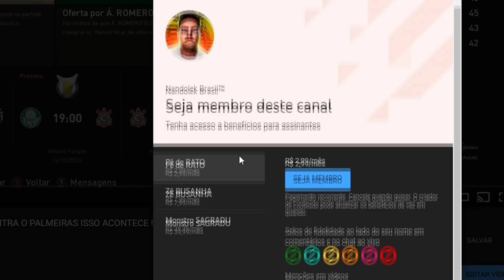WILLIAN faz sua ESTREIA no CORINTHIANS !! PES 2021 Master Liga #98